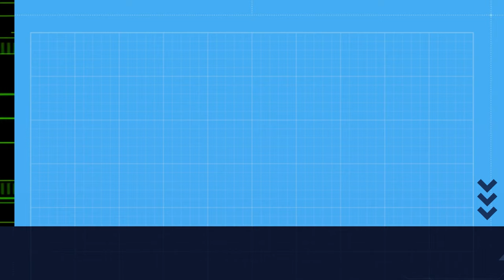OUTONO e POALLA.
[GAL] Non hai nada que supere unha tarde de outono no monte con poalla .
[ESP] No hay nada que supere una tarde de otoño en el monte con llovizna.